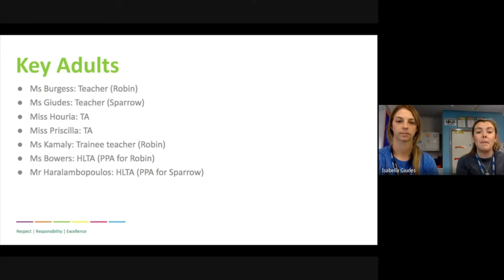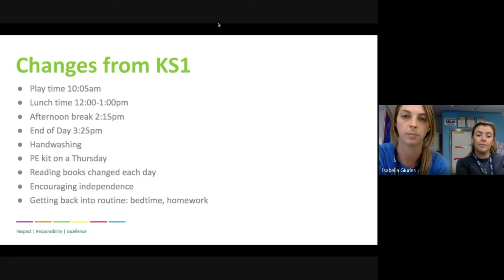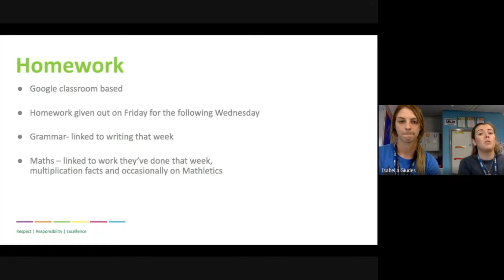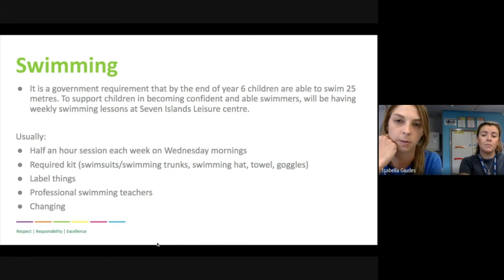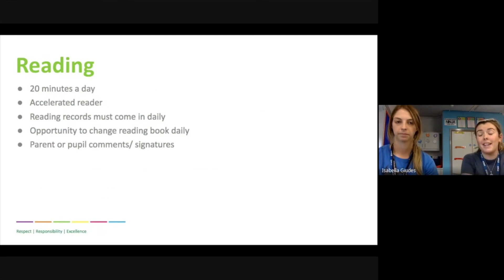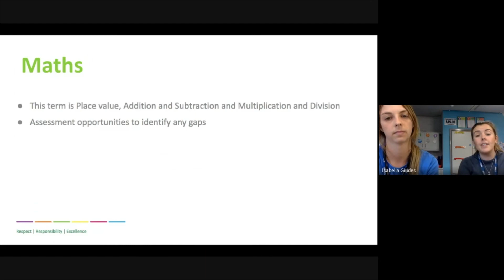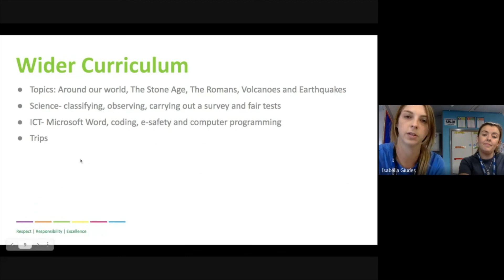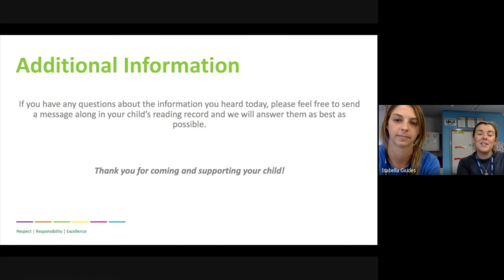SPPS- Year 3 Welcome Video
We are proud of the many things our children achieve at Southwark Park.  Our YouTube channel is a place where we can share a few of the creative and exciting activities that the children undertake in school.